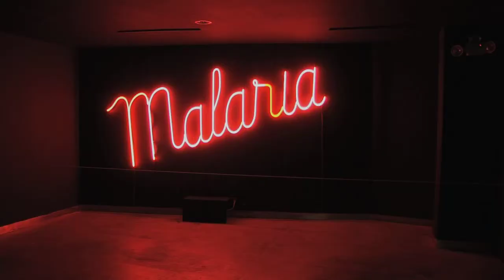Exposición De Construcciones Mexicanas en la GAALS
Inauguración de la exposición "De Construcciones Mexicanas" una singular exposición de doce instalaciones del artista norteamericano Dennis Oppenheim (fallecido el 2011) realizadas a su paso por México en 1998.  Galería de Arte Antonio López Sáenz del Instituto Sinaloense de Cultura (ISIC). (15 junio 2013)